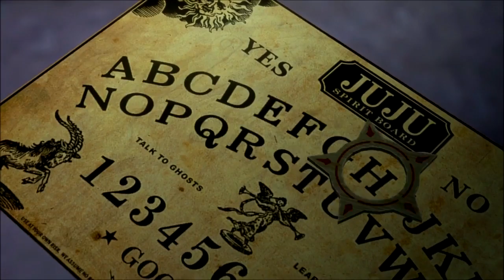HOLY HELL | First Time Playing | Saints Row Gat Out Of Hell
This is First Time Playing where I play games that I have never played before. In this episode I play Saints Row Gat Out Of Hell.